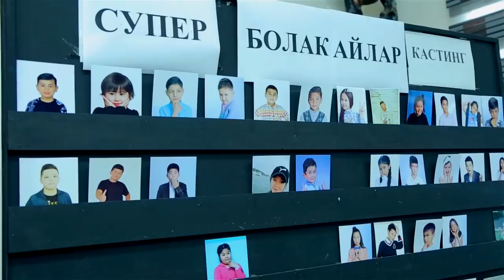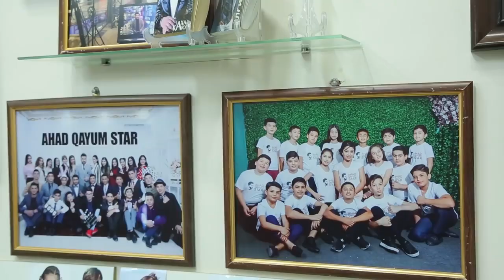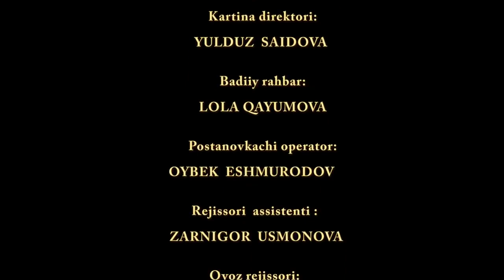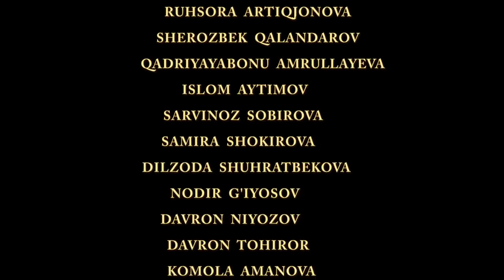TAQDIRLAR - YOSH BOLALARNING QILGAN ISHI QIMMATGA TUSHDI